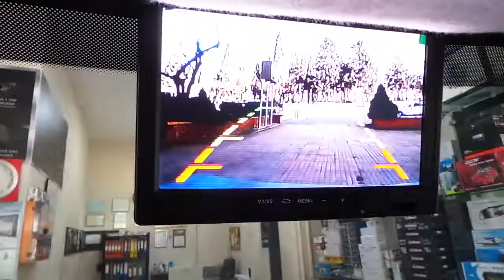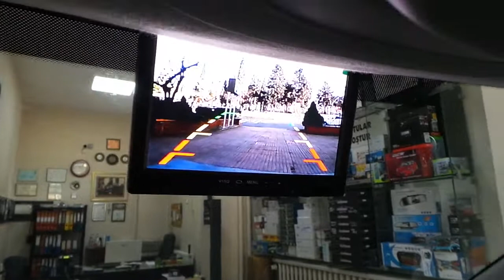Peugeot Partner 7 inç Harici monitör geri görüş kamera uygulaması